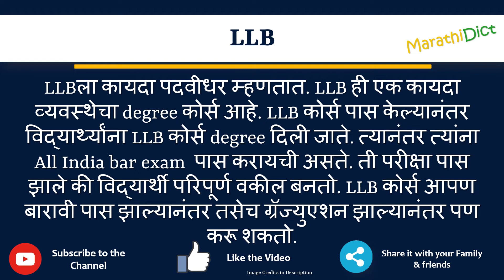LLB Full Form in Marathi | LLB cha full form kay aahe | LLB म्हणजे काय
या व्हिडिओमध्ये तुम्ही LLBचा पूर्ण फॉर्म मराठीत शिकाल.
LLB चा पूर्ण फॉर्म फक्त एका मिनिटात शिका.